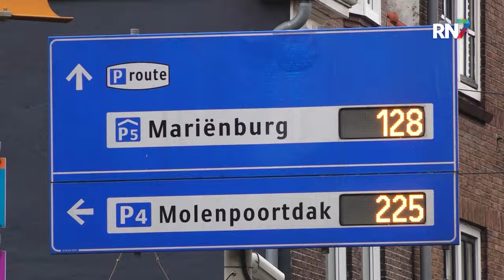Vlaamsegas nu echt aangepakt || RN7 REGIONIEUWS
De bekendste coffeeshopsteeg in het centrum van Nijmegen krijgt een compleet nieuwe look. De sloop van zes panden aan de Vlaamsegas gaat binnenkort beginnen. Het aanpakken van deze steeg moet dit gedeelte van de binnenstad een stuk aantrekkelijker maken.